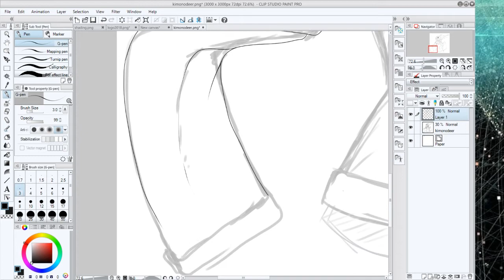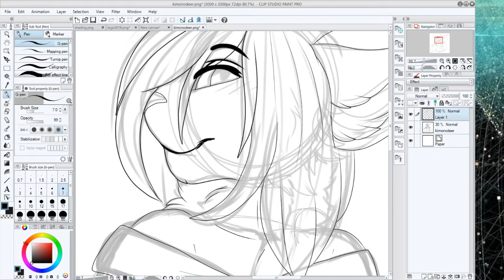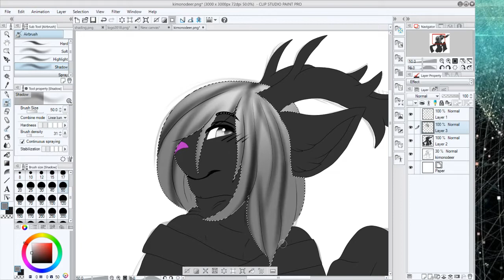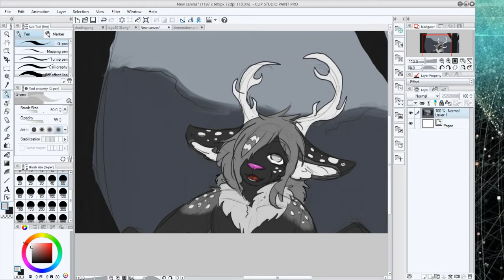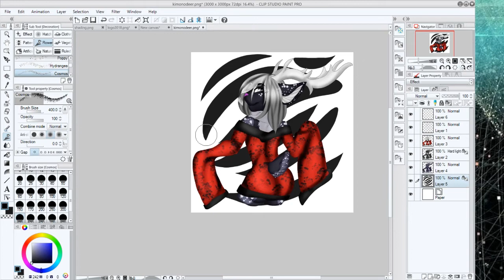SpeedArt // Kimono Deer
Art by BrokenVocaloid
Music Credit
CloZee - Koto
Character owned by TheFalseGemini